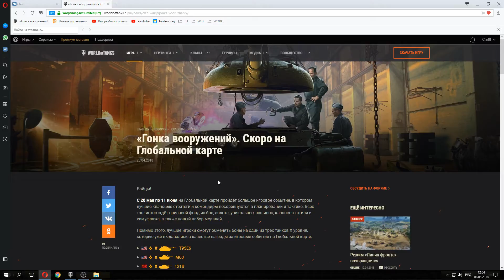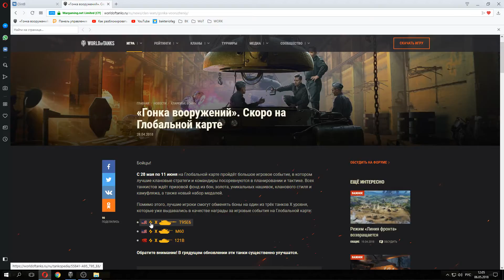Танки с ивента "Гонка вооружений" / World of Tanks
Обзор и сравнение подарочных танков 10 уровня с кампании "Гонка вооружений", что пройдет на глобальной карте с 28 мая по 11 июня 2018г.
Танки США: М60, Т95Е6
Танк Китая: 121В